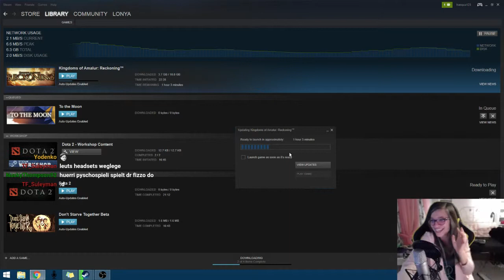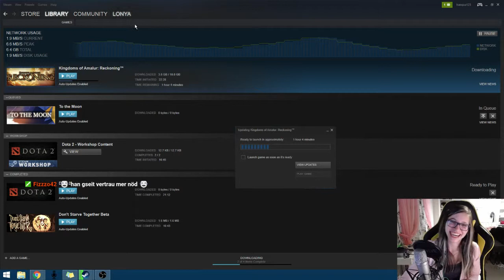Was isch scary maze runner?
Thanks Fizzzo